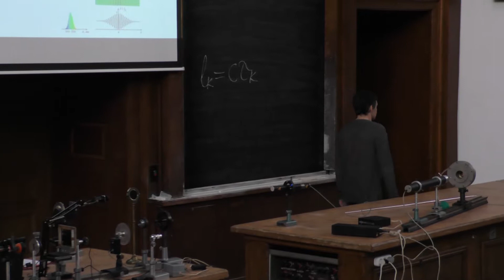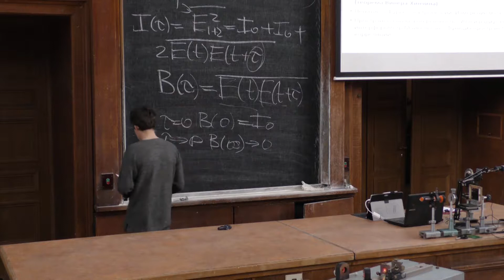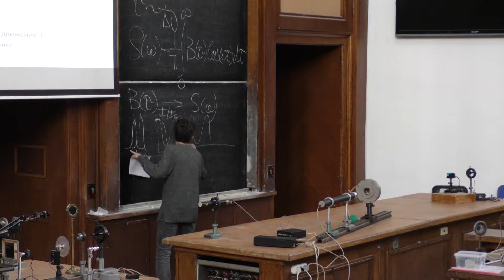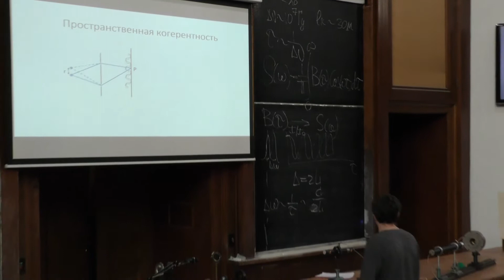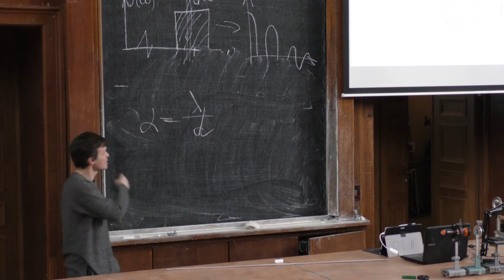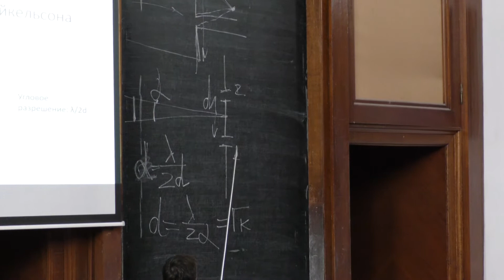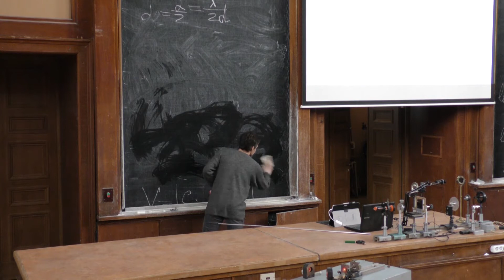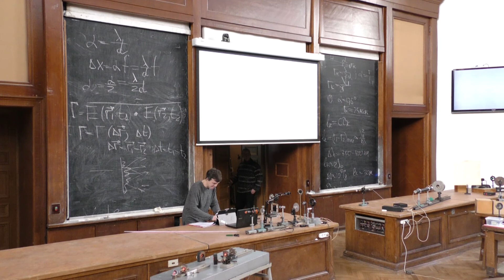Алешкевич В. А. - Оптика - Интерференция света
Замена: Паращук Д. Ю.